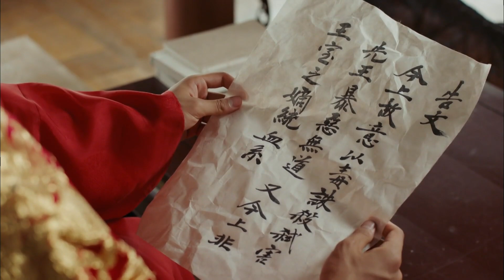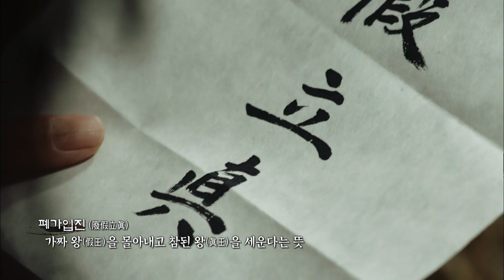[대박] 이인좌 이즈 백🎴썩어 빠진 이 나라를 구원하겠노라! 거지로 존버 하다 부활ㅣEP. 22-1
대박 (The Royal Gambler)
출연진: 장근석, 여진구, 전광렬, 최민수, 윤진서, 김가은, 안길강 등